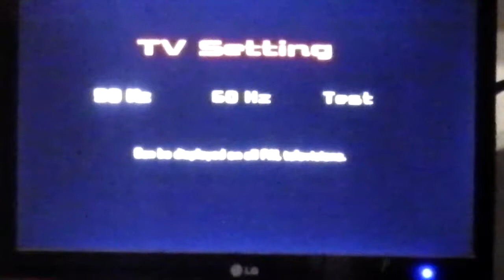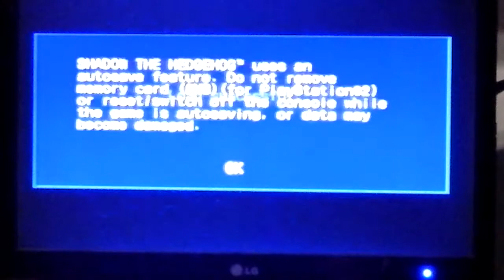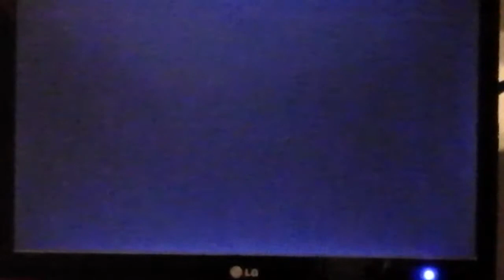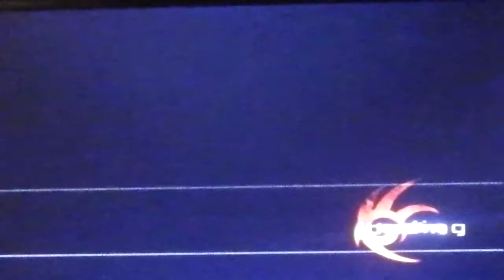Shadow the Hedgehog plays Shadow the Hedgehog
Two things
1. I am using a shadow toy to play the game so If you think I suck hard, I am not playing it the shadow toy is.
2. sorry if I don't sound like shadow it's the best I could do and this ISN'T TAKEN SERIOUSLY!